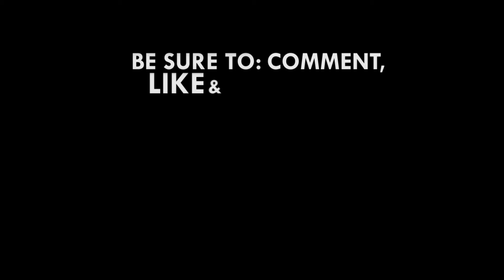Ghana grappling to access resources to achieve SDGs Agenda - Minister